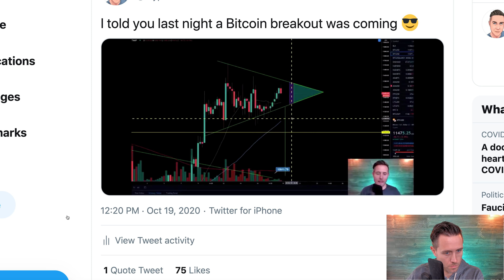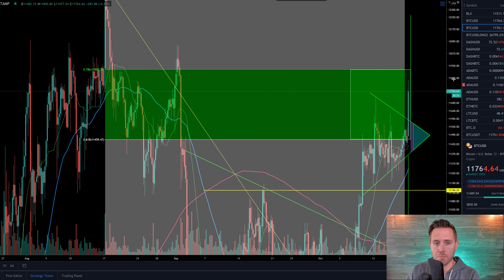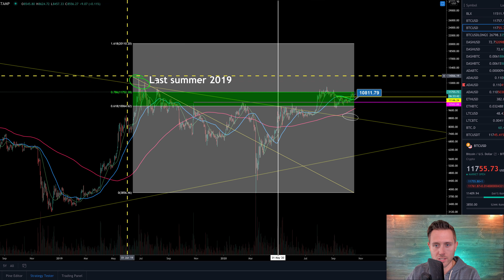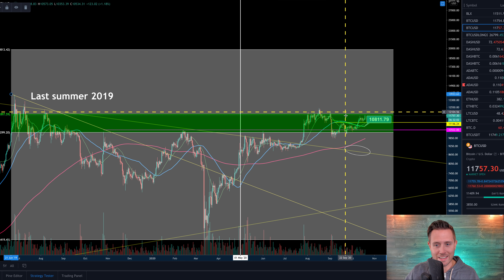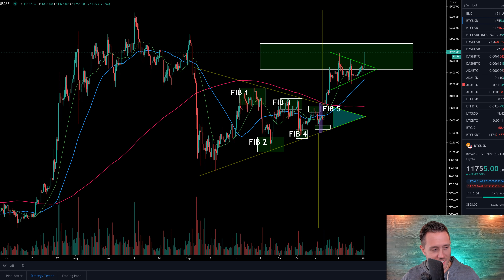BITCOIN PRICE BREAKS OUT AS PREDICTED & YOU WON'T BELIEVE THIS CHART!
to sign up for Crypto.com and we both get $50 USD :)

Bitcoin price has broken out as the data helped us predict just last night. But you have to look at the short term price resistance bitcoin is currently seeing on the short term and long term bitcoin charts. Here is what to look for on btc price in the short term!